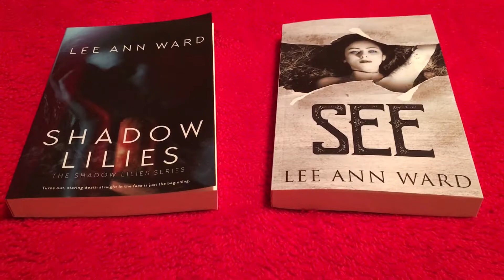FREE TO WATCH!!!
Lee Ann Ward